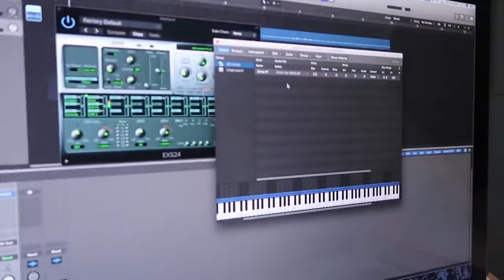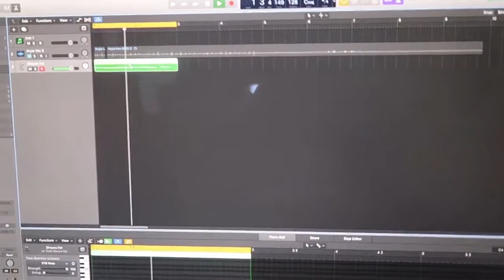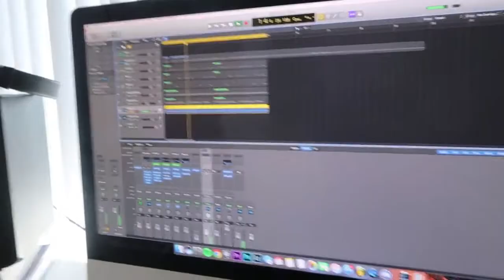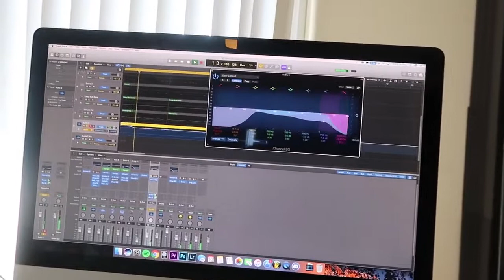Making A Beat Using His Stomach Rolls w Shaun Rodriguez, Chris Chann, Lamont Ho